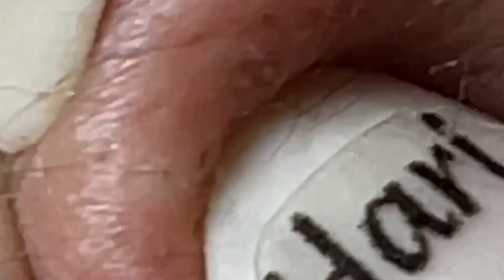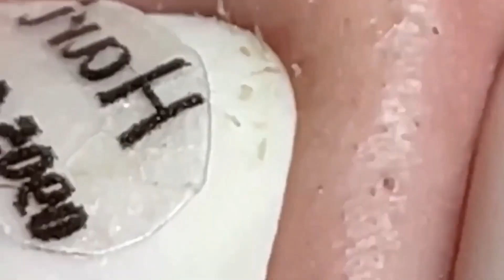تلميع وتنظيف الجلد الطبيعي المدورNASA168